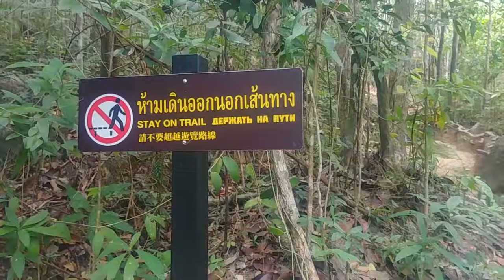Pangan Jungle Tracking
Pangan Jungle Tracking around some forest waterfalls, they dry actually now. But I got a huge fun walk around jungle and listen this music:
WES – Jamaica Love.